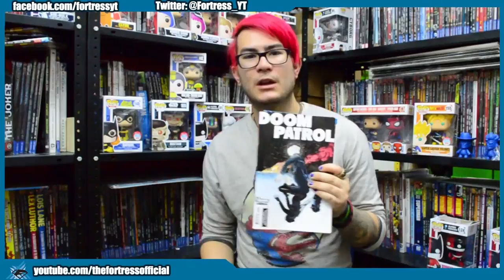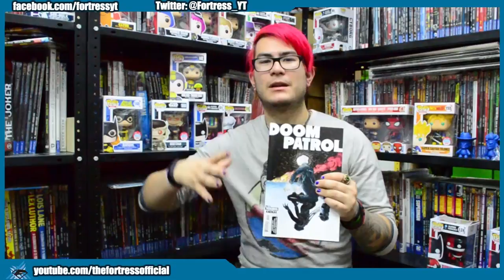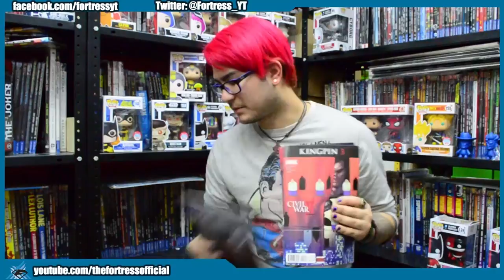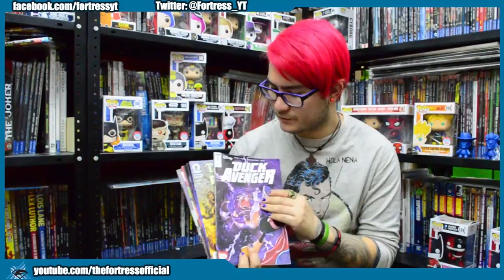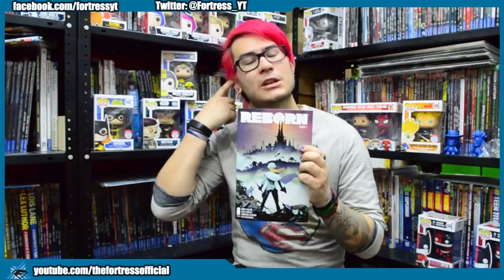comics14 Oct 2016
Listos los lanzamientos de la semana de Marvel, DC, IDW, Image y Joe Benitez. Entre los que destacan Lady Mechanika, Uncanny Avengers #15, All Star Batman #3 y por supuesto el lanzamiento más esperado de este año Reborn de Mark Millar y Greg Capullo.